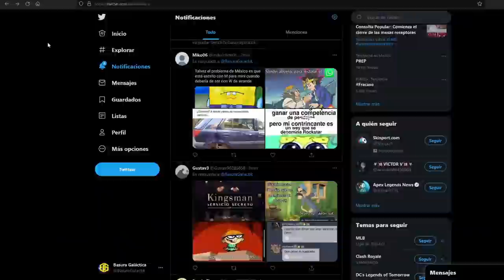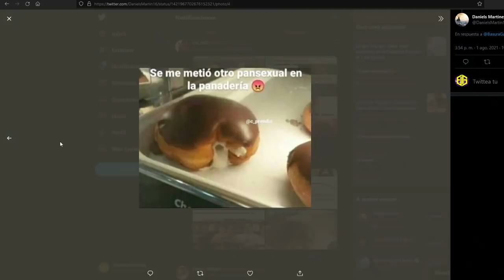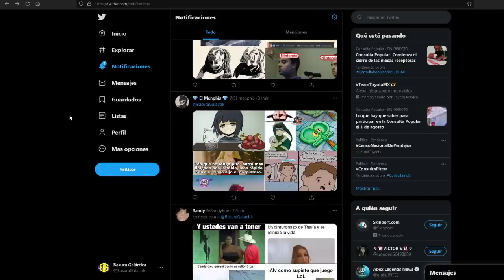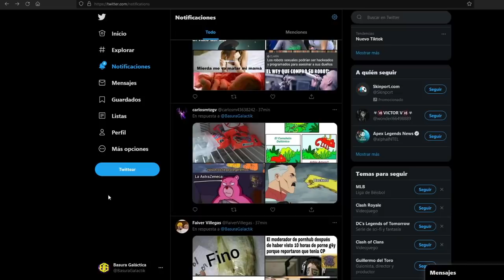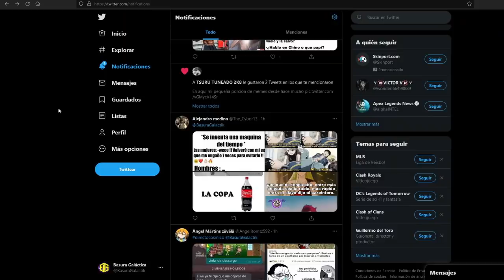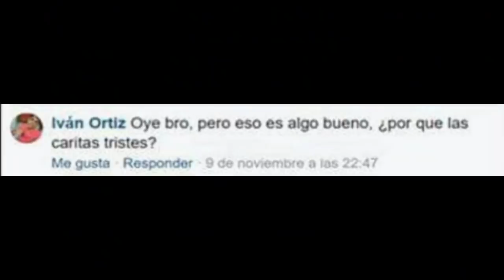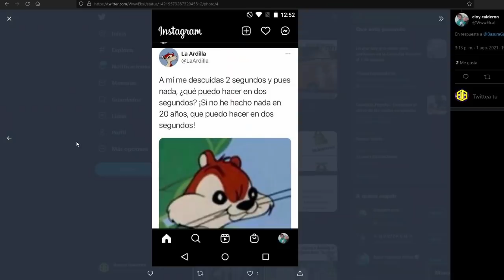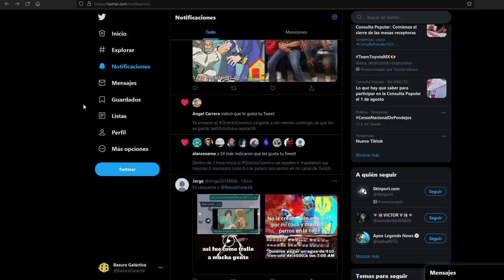Confirmado! Las sentadillas te hacen engordar | RDDC #11